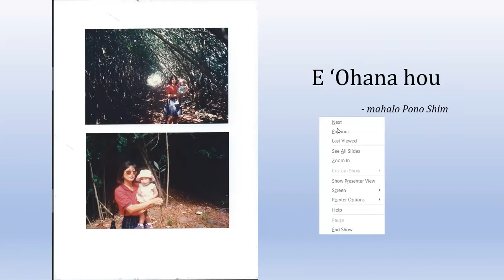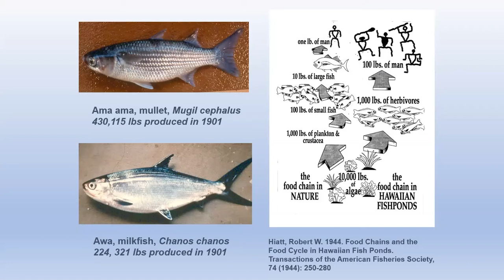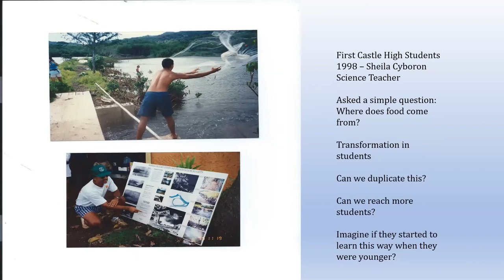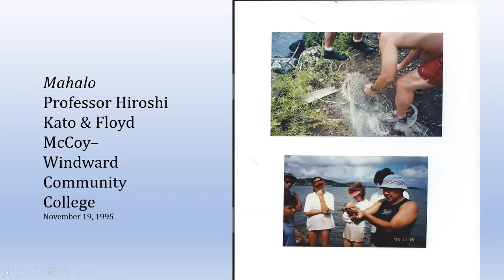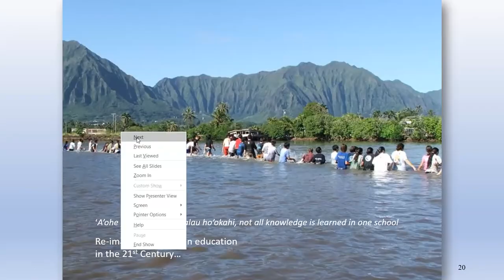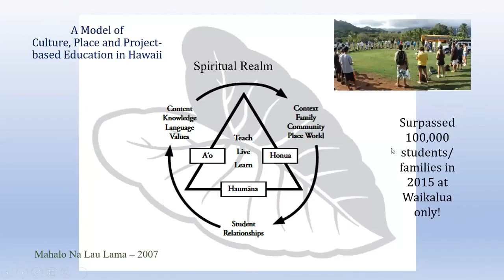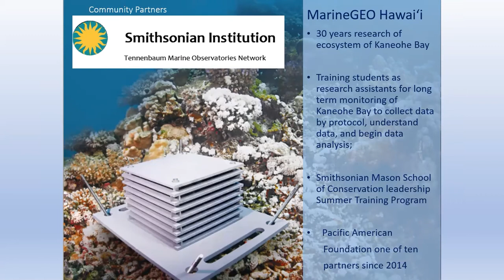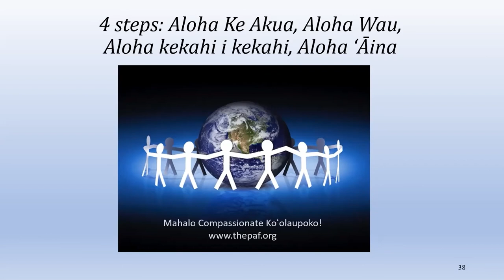Compassionate Ko'olaupoko - Herb Lee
Herb Lee, Jr., is a Native Hawaiian and the President and Chief Executive Officer of the Pacific American Foundation (PAF), a Native Hawaiian serving non -profit since 1993. Herb has led highly successful and innovative education and leadership projects that has benefited over 150 schools, trained over 6,000 teachers and formed over 200 community and industry partnerships over a 27-year period. In 1995, he founded the Waikalua
Fishpond Preservation Society to protect and steward a 400-year-old ancient Hawaiian Fishpond, one of the few remaining in the 21st Century.

In 2011, he received numerous awards including the Historic Hawaii Foundation’s highest Preservation Award for the work at the Waikalua Loko Fishpond; the Hawaii Maoli and the Association of Hawaiian Civic Club’s “Ka Mana o ke Kanaka, the Spirit of the Hawaiian” award; the Rotary Club of Honolulu’s, “Peacemaker Award,” and the ’O award from the Native Hawaiian Chamber of Commerce. In 2014, he was one of ten community leaders in the country to earn the “Cesar Chavez Champion of Change” award by President Obama.